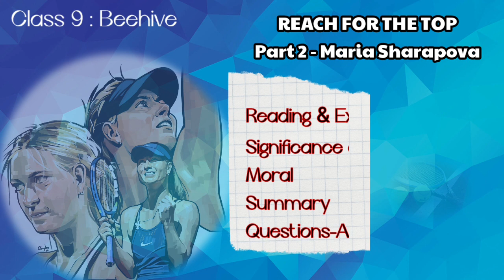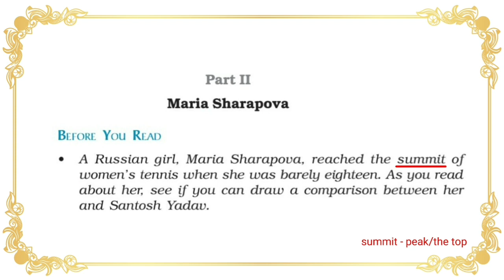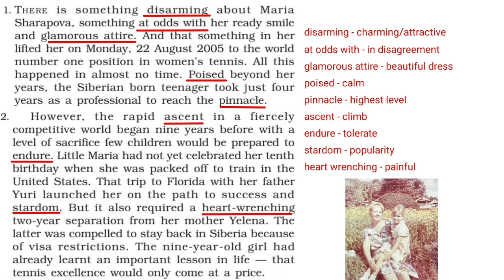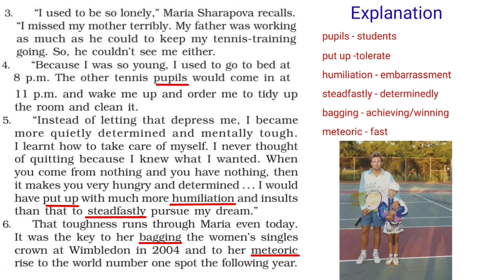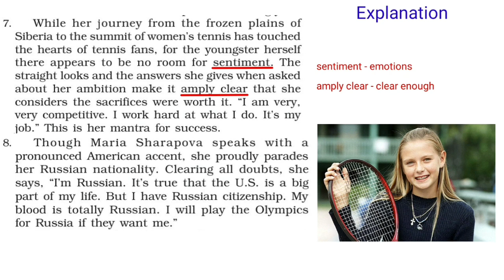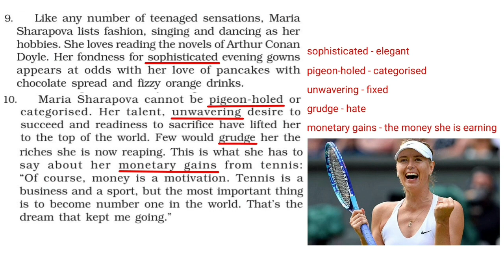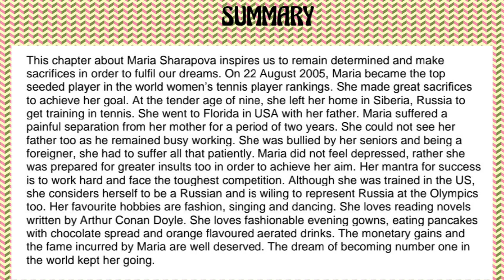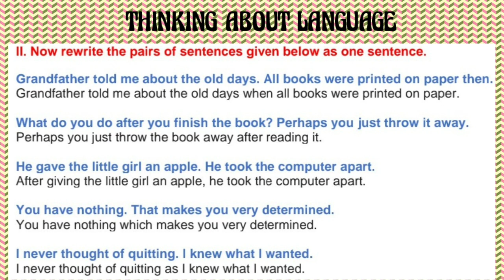Class 9 (Beehive) - REACH FOR THE TOP : Part 2 - Maria Sharapova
TIMESTAMPS .

Introduction 00:11

Reading & Explanation  01:25

Significance of the Title 13:18

Moral 13:54

Summary(written) 14:40

Questions-Answers
Before you read  14:57
Thinking About the Text  15:29
Thinking About Language 15:46